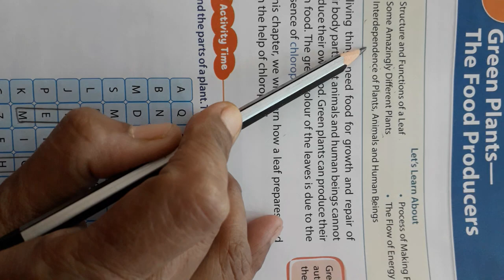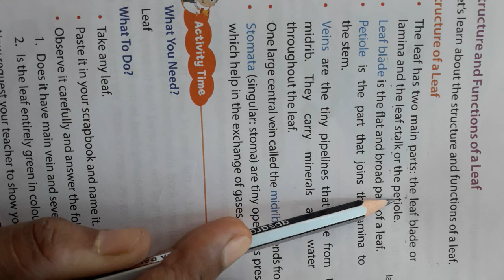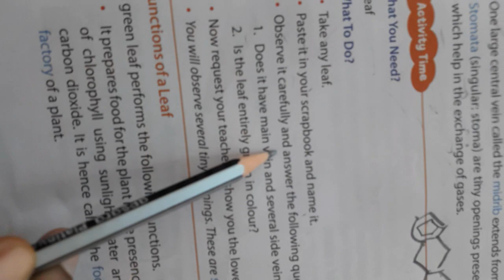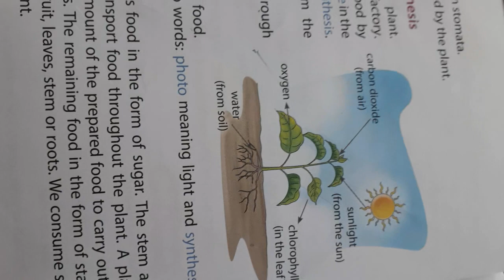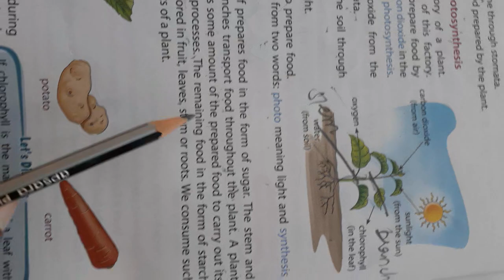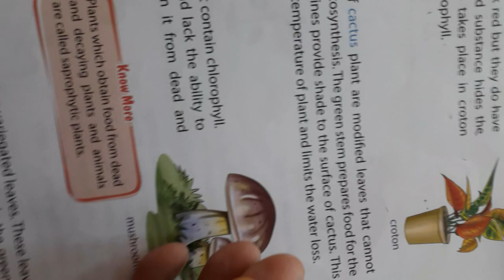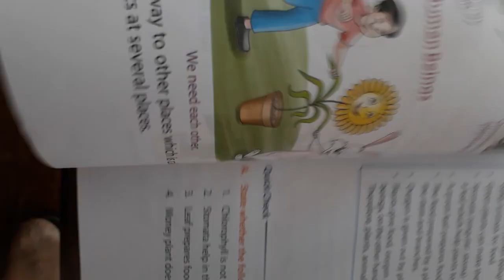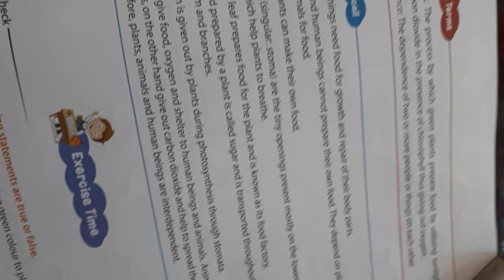Class 4 SCIENCE CH - 1